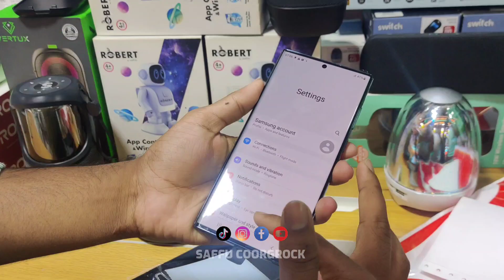SAMSUNG GALAXY S22 ULTRA | UNBOXING | SAFFUCOORGROCK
HLO FRIENDS.THIS VIDEO MADE FOR ENTERTAINMENT , TECH AND FUN.

THIS VIDEO NOT INCLUDING ANY DANGEROUS/WARNING ACTIVITIES.

IF YOU LIKE  THE VIDEO PLEASE GIVE A THUMBS-UP AND SUPPORT.

GYZZ  PLEASE COMMENTS DOWN YOUR OPINIONS